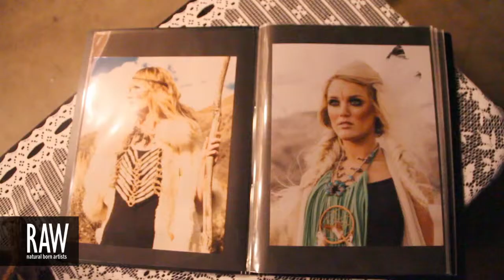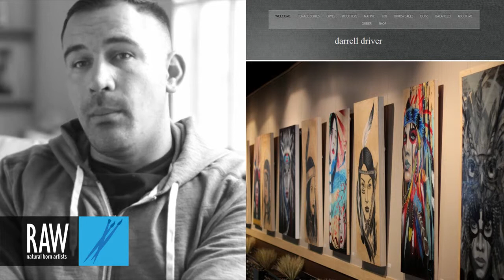DARRELL DRIVER at RAW:Salt Lake City Marvel 04/18/2013